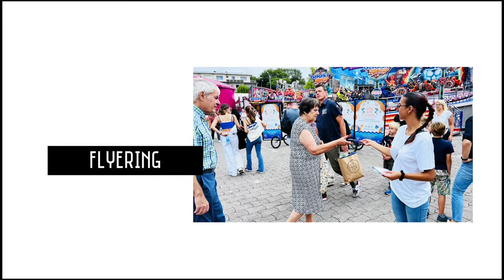Street Marketing 2023 Luxembourg - ORANGE - Le grand journal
Forfait "BOOM" : Orange frappe fort ! 🟠💪🇱🇺 "Remember 2022"
Tel est le slogan de cette campagne promotionnelle valable jusqu'au 12 juin 👉 Forfait 5G Edition limitée : 50GB, appels et SMS illimités pour seulement 20€/mois ! Une offre exceptionnelle et sans engagement…
Et pour marquer le coup, Orange Luxembourg a "mis les petits plats dans les grands" : distribution de Donuts [B'Sweet Donuts] et flyers, démo et animation de football freestyle et le "GRAND JOURNAL" 🤔
Vous ne connaissez pas le Grand Journal ? 📰 streetmarketing ▶ Visibilité max – Originalité – Fort impact – Effet "Buzz"…
Mais comme une image vaut mille mots, je vous laisse découvrir ce concept fun et original en vidéo.
Un grand MERCI à Orange et A'Venue International 🙏